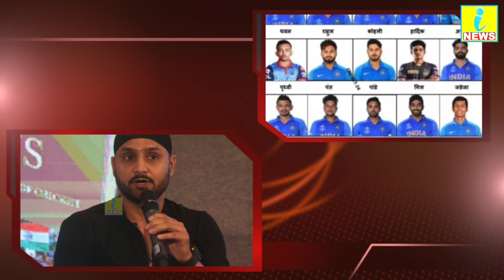टीम चयन के बाद भड़के हरभजन सिंह, बोले इन तीन खिलाड़ियों ने क्या कोई अपराध किया है !